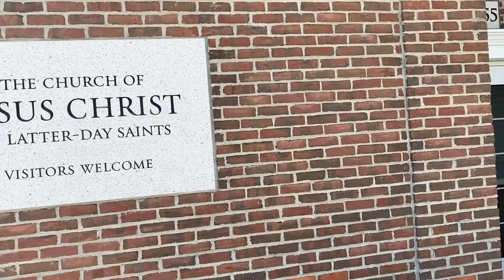OUCH! TEENAGER GETS SISTER’S PURPLE GLITTER SLIME STUCK IN HIS HAIR | DID HE HAVE TO CUT IT ALL OFF?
Mailing Address:
84062